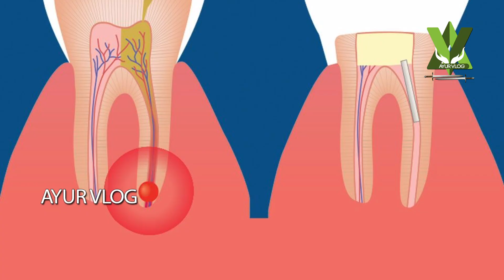നിങ്ങള്‍ പല്ല് തേക്കുന്നത് ശരിയായ രീതിയില്‍ ആണോ.. പല്ലിനെക്കുറിച്ചു അറിയേണ്ടതെല്ലാം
നിങ്ങള്‍ പല്ല് തേക്കുന്നത് ശരിയായ രീതിയില്‍ ആണോ.. ഏത് ബ്രഷ് ഉപയോഗിക്കണം.. പല്ലിനെക്കുറിച്ചു അറിയേണ്ടതെല്ലാം